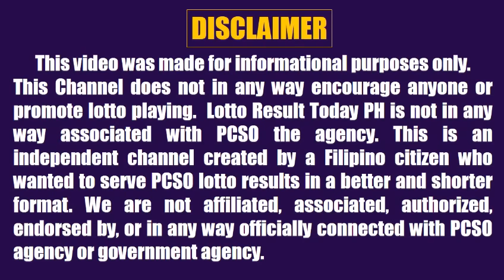Lotto Result Today 5pm January 2, 2024 Swertres Ez2 Pcso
Lotto result today 5pm Draw January 2, 2024 (Tuesday) The 5pm afternoon draw pcso lotto results today are 3D Lotto (Swertres Result Today) and 2D Lotto (Ez2 Result Today).

0:00 Intro
0:28 2D Result 5pm
0:45 3D Result 5pm